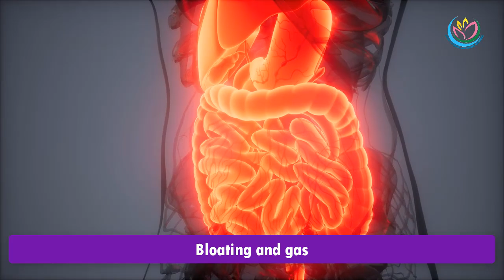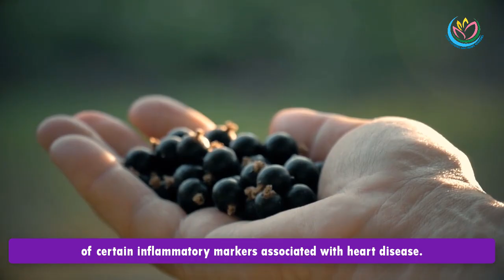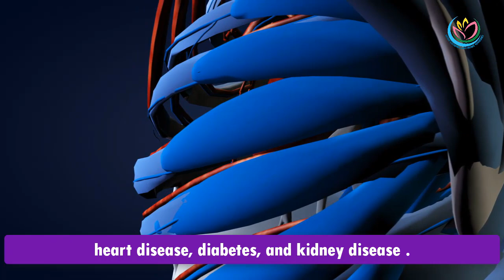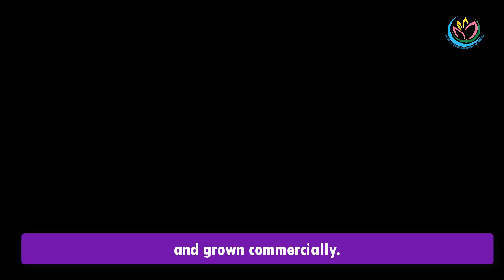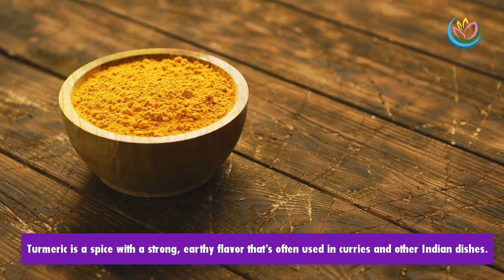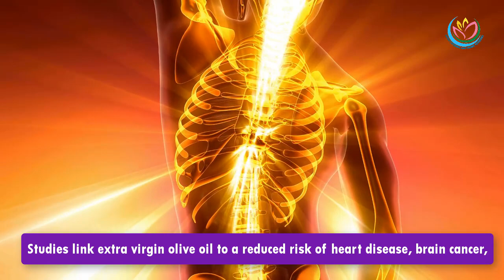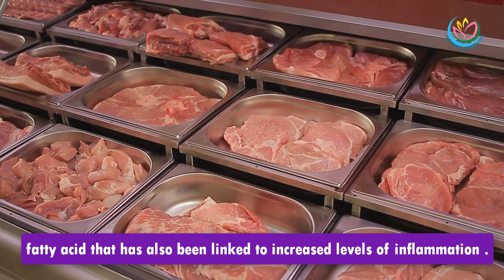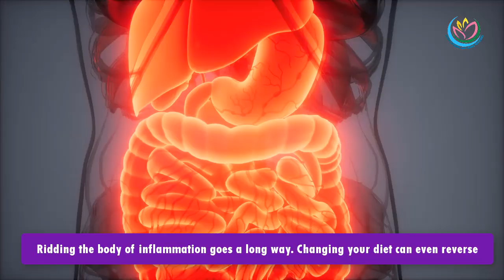The 13 Most Anti-Inflammatory Foods You Can Eat/Best Anti-Inflammatory Foods